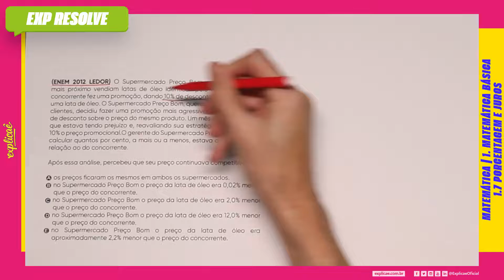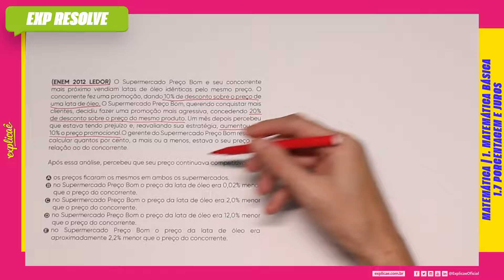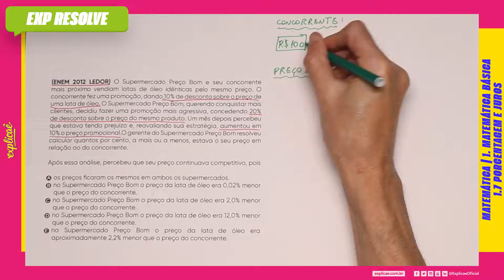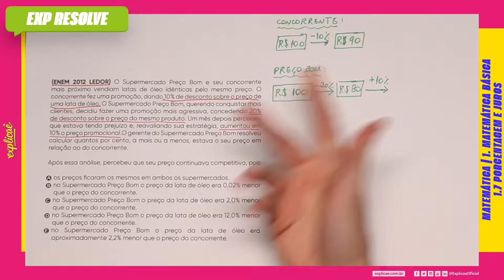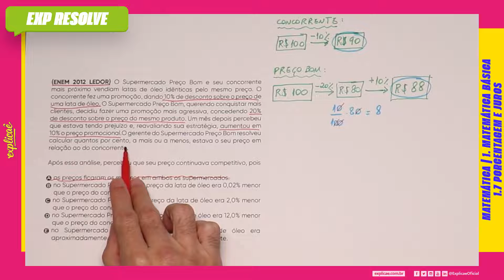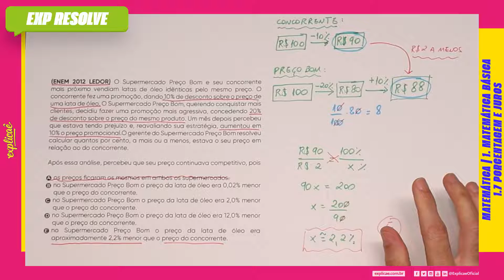O SUPERMERCADO PREÇO BOM E SEU CONCORRENTE MAIS PRÓXIMO VENDIAM LATAS DE (...) | PORCENTAGEM E JUROS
NO NOSSO SISTEMA DE ENSINO:  ASSUNTO: 1. MATEMÁTICA BÁSICA - 1.7 PORCENTAGEM E JUROS

(ENEM 2012 LEDOR) O Supermercado Preço Bom e seu
concorrente mais próximo vendiam latas de óleo idênticas
pelo mesmo preço. O concorrente fez uma promoção,
óleo. O Supermercado Preço Bom, querendo conquistar
mais clientes, decidiu fazer uma promoção mais agressiva,
produto. Um mês depois percebeu que estava tendo
prejuízo e, reavaliando sua estratégia, aumentou em 10% o
preço promocional.O gerente do Supermercado Preço Bom
resolveu calcular quantos por cento, a mais ou a menos,
estava o seu preço em relação ao do concorrente.

Após essa análise, percebeu que seu preço continuava
competitivo, pois

A) os preços ficaram os mesmos em ambos os supermercados.
B) no Supermercado Preço Bom o preço da lata de óleo era
0,02% menor que o preço do concorrente.
C) no Supermercado Preço Bom o preço da lata de óleo era
2,0% menor que o preço do concorrente.
D) no Supermercado Preço Bom o preço da lata de óleo era
12,0% menor que o preço do concorrente.
E) no Supermercado Preço Bom o preço da lata de óleo
era aproximadamente 2,2% menor que o preço do
concorrente.

- 04 Livros Impressos com 3.600 páginas;